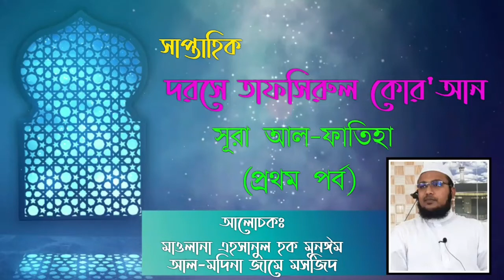তাফসীরে সূরা আল-ফাতিহা। মাওলানা এহসানুল হক মুনঈম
ধারাবাহিক তাফসীরের ২য় দিন, সুরা আল-ফাতিহার তাফসীর।